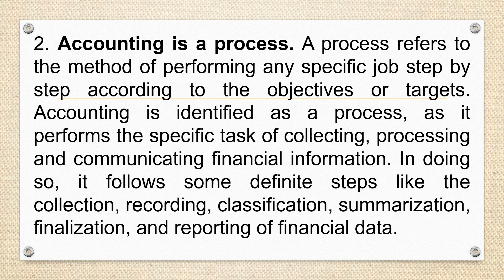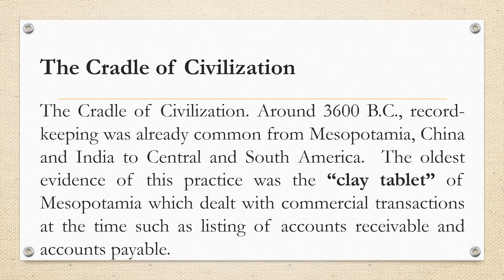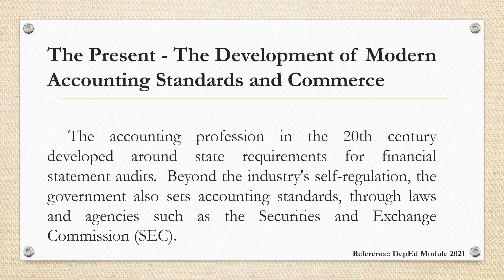Nature and History of Accouting l FABM1-LC 2